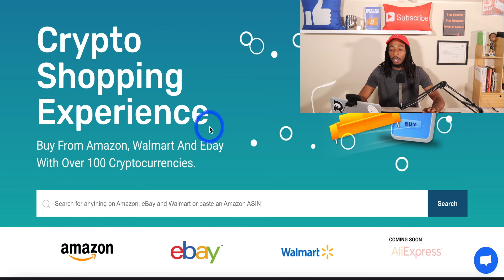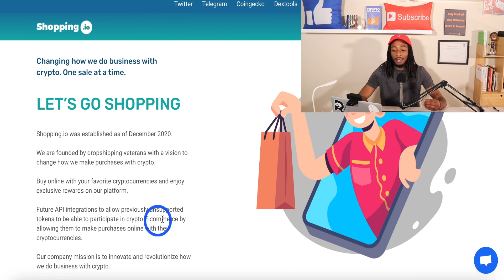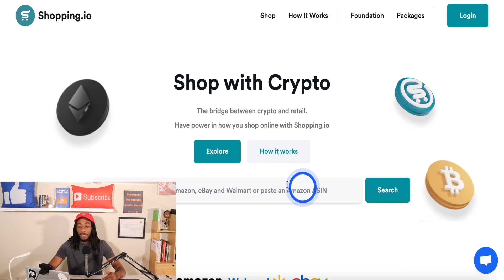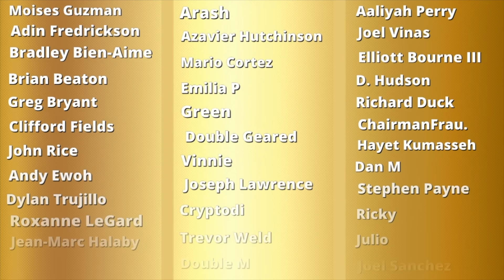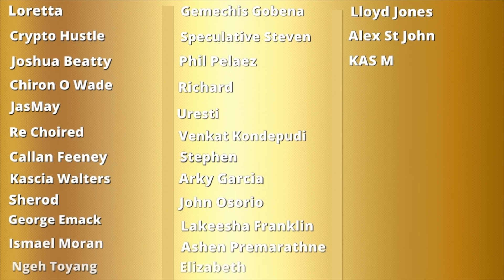Shiba Inu Recent News: Spend at Amazon, Walmart, eBay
Shiba Inu Recent News: Now You Can Spend Shib Tokens at Amazon, Walmart, and eBay! WOW!!
This is another positive for the Shiba Inu Project in my opinion.  Through shopping.io which is an online retailer that allows consumers.  To purchase from Amazon, Walmart, and eBay with over 100 different cryptocurrencies.  So the Shiba Inu Token is definitely making new moves to spread their adoption.  While trying to acquire more uses cases besides shibaswap.

🔽 𝗜𝗧𝗥𝗨𝗦𝗧𝗖𝗔𝗣𝗜𝗧𝗔𝗟 — 𝗧𝗔𝗫 𝗙𝗥𝗘𝗘 𝗖𝗥𝗬𝗣𝗧𝗢 🔽

𝗖𝗢𝗜𝗡𝗕𝗔𝗦𝗘 ­­­— 𝗕𝗨𝗬 $𝟭𝟬𝟬 𝗜𝗡 𝗕𝗜𝗧𝗖𝗢𝗜𝗡 — 𝗚𝗘𝗧 $𝟭𝟬 𝗙𝗥𝗘𝗘 𝗕𝗜𝗧𝗖𝗢𝗜𝗡
🔽 𝗖𝗥𝗬𝗣𝗧𝗢 𝗦𝗧𝗢𝗥𝗔𝗚𝗘 — 𝗦𝗘𝗖𝗨𝗥𝗘 𝗬𝗢𝗨𝗥 𝗪𝗘𝗔𝗟𝗧𝗛 🔽

🔽 𝗙𝗥𝗘𝗘 𝗦𝗧𝗢𝗖𝗞𝗦 & 𝗕𝗢𝗡𝗗𝗦  🔽